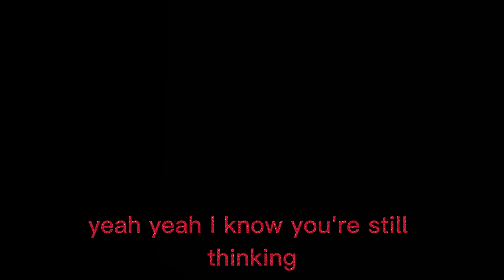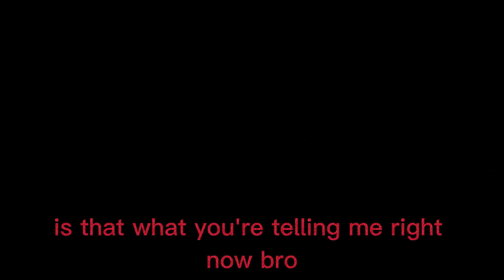fortnite solos is superior in vr.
cool vid.

5 likes and i will try to win a match with a knife.